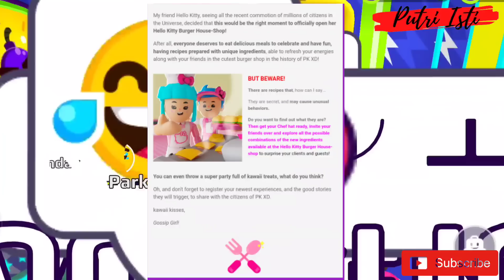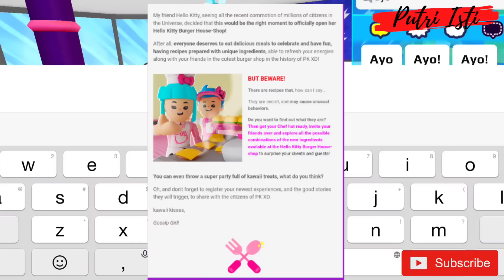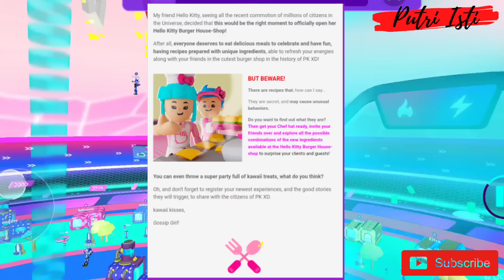SPOILER PK XD RUMAH BURGER HELLO KITTY & KOSTUM BARU | PUTRI ISTI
Spoiler PK XD Rumah burger hello kitty dan kostum baru di game PK XD.
Putri akan membacakan spoiler PK XD yang terbaru, ada rumah baru dan kostum baru. wow keren sekali.